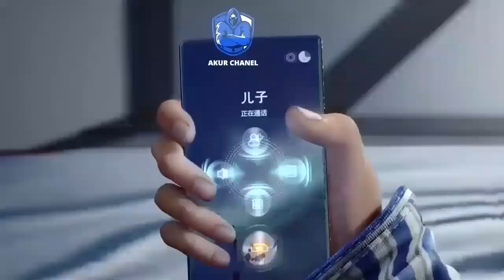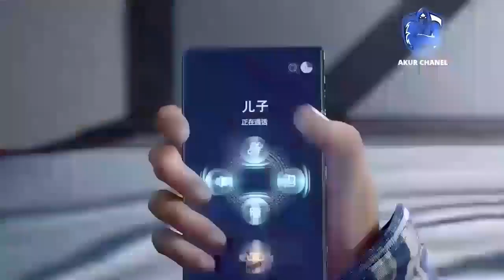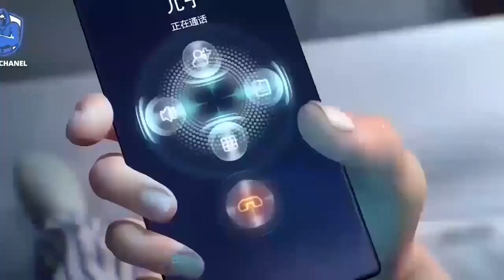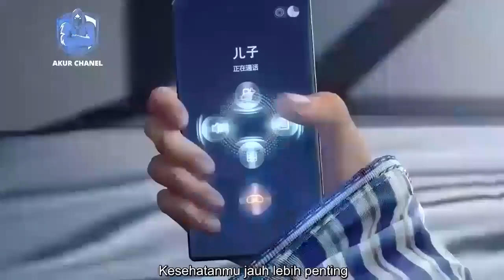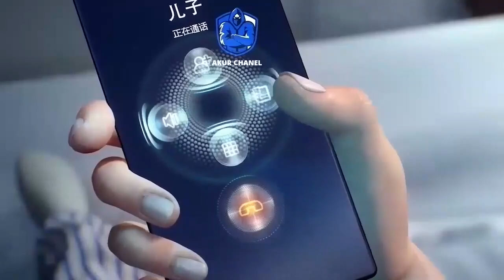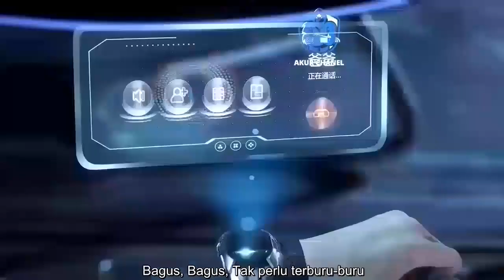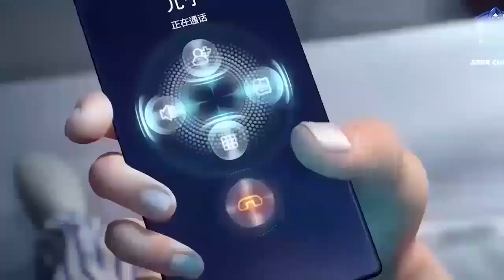Alur Cerita Swallowed Star Season 2 Episode 765-766 | 791-792 [ English Subtitle ]